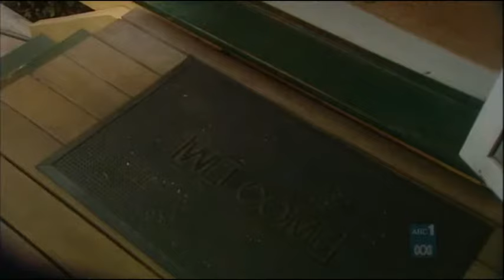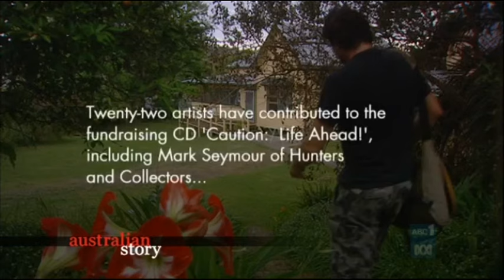Divinyls - Rick Grossman - Australian Story (All The Boys In Town)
ABC TV 10 November 2008

Grossman has admitted that his heroin drug abuse forced him out of The
Divinyls in 1987, he nearly died from overdosing and The Buttery Drug and
Alcohol Rehab Centre helped him get clean; Grossman is now a patron of
The Buttery and also a drug rehab counsellor.[30] On 10 November 2008,
Australian Story episode "All the Boys in Town" featured Grossman, he
mentioned his recovery from heroin addiction at The Buttery and described
his project to gain funding for their rehab centre: a CD Caution: Life Ahead!
with performances and royalties donated by various artists.[31] Grossman is
married and lives in Sydney and, when not touring or recording, is a lecturer
at JMC Academy Australia, providing instruction in Creative Industries
Course: Popular Music and Performance.[32] He also developed 'Flight
Deck', a studio for aspiring songwriters, in 2000.[33]